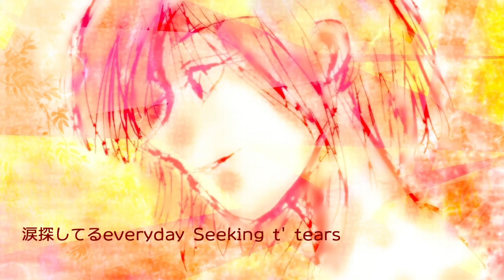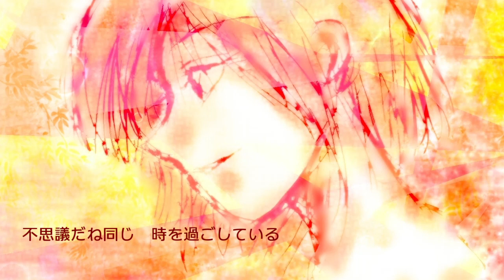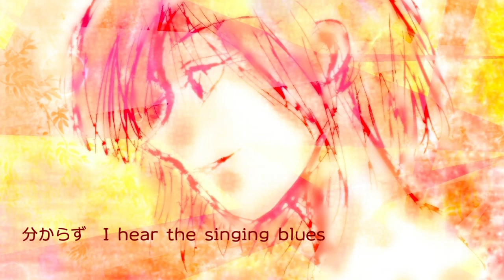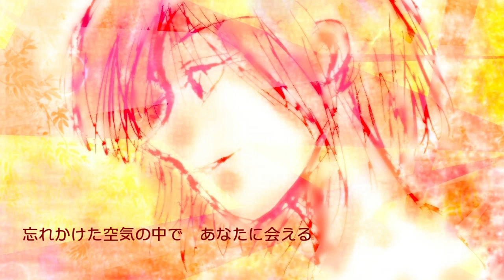【MEIKO】Bad Luck On Love【JPOPカバー祭2020 】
歌：MEIKO_V1　 コーラス：MEIKO_V3　アレンジ：ほっけの干物

原曲、小室ファミリーのイメージから結構遠い曲なので、小室サウンドに寄せてみました。
あと、V3のMEIKOさんだと原曲の潤いのある歌になるのは分かってるので、
あえてV1のMEIKOさんに歌っていただきました。はじめてのV1MEIKO、デビュー曲です。

原曲 　歌：tohko　作詞：MARC
　　　作曲：日向大介　プロデュース：小室哲哉

イラスト： 鈴木柚葉　さん（ピアプロよりお借りいたしました）